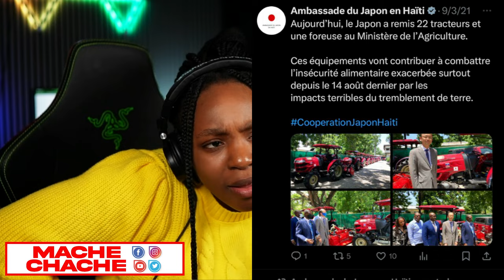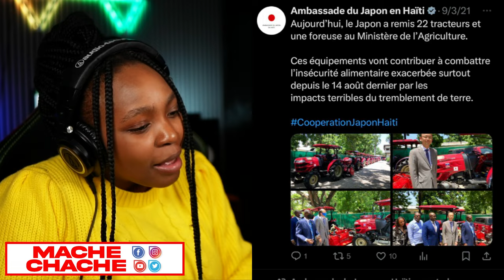Gen towo pase Towo..Ariel ap pran kòd..BSAP ka Marel wi..Avoka Jeantel Tranble Peyi a